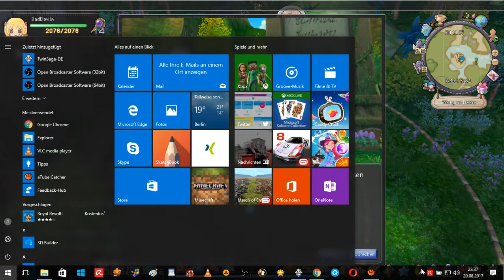BadDevilw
Lv 14-15